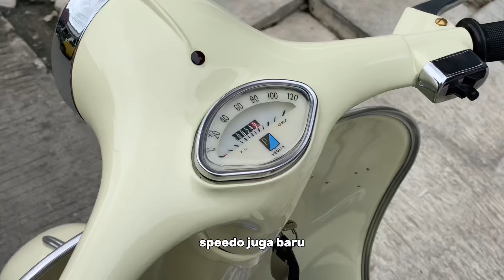Vespa Endog VBA series review tipis tipis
Satu unit vespa ini pesanan dari juragan di Pontianak

Buat teman teman yang mau punya vespa classic bisa pesan langsung di @berkah.scooter instagram